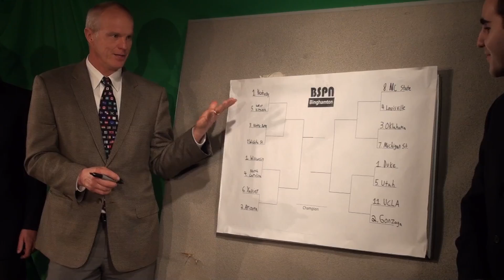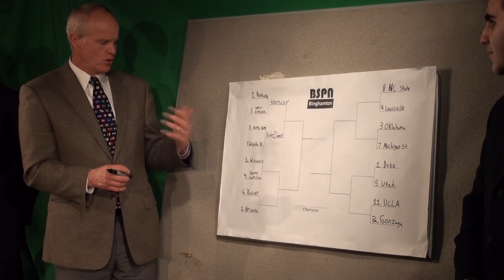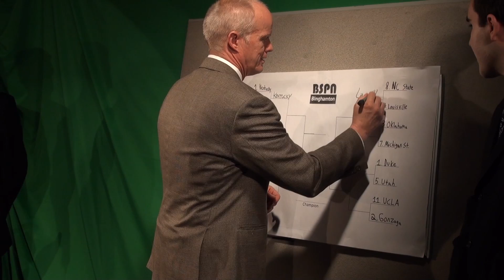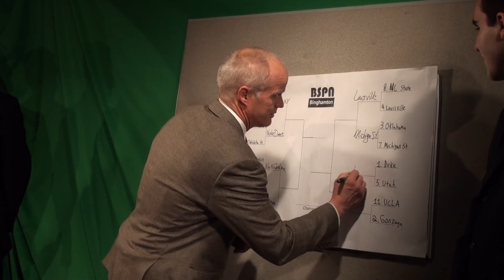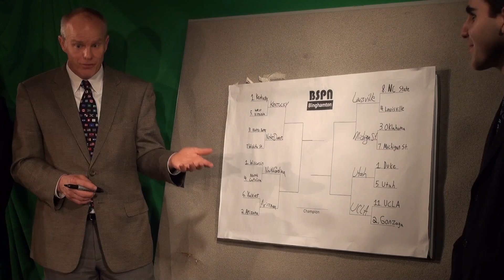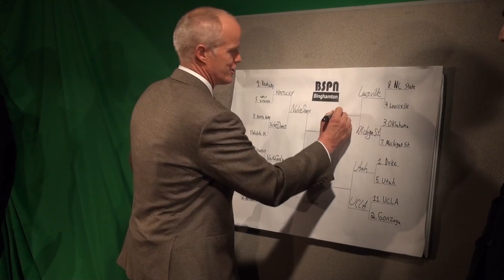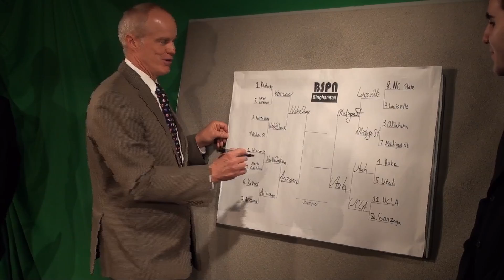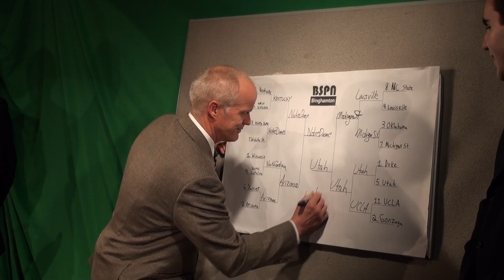BSPN Presidential Bracket with Harvey Stenger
Binghamton University President Harvey Stenger makes his selection for the sweet sixteen and onwards. See his big upset pick in the finals!